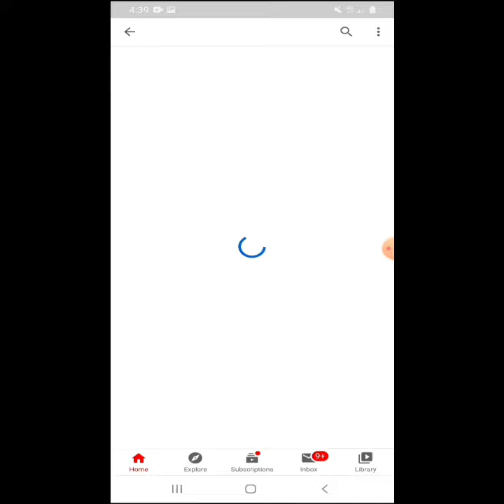Happy 200 sa atin mga pre! "To inspired other people"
"Stories of my life" "Just save video and photos" "construction working site" "heavy lifting" "crane operation" "how to operate crane" "different types of crane" "working on barge" "making a beautiful bridge" "to inspired other people"